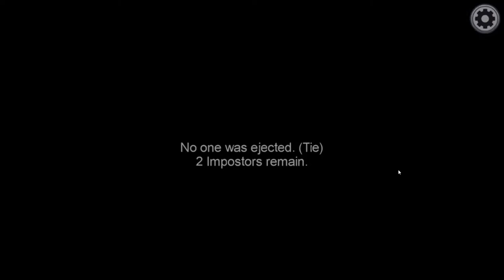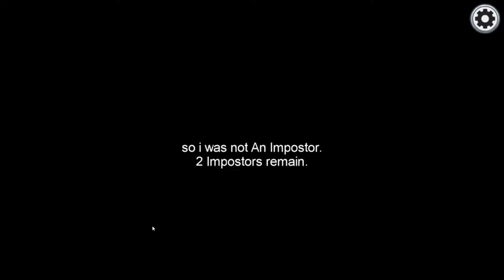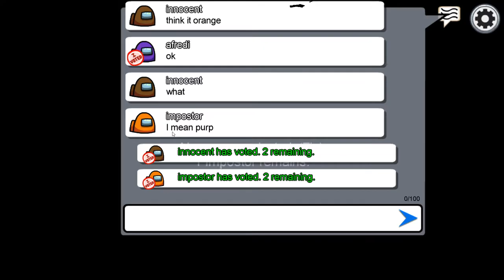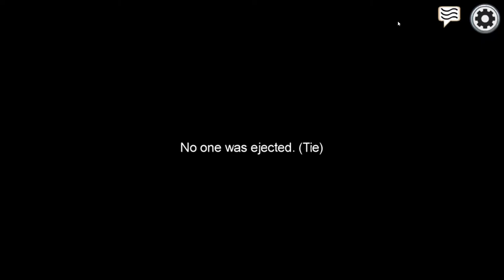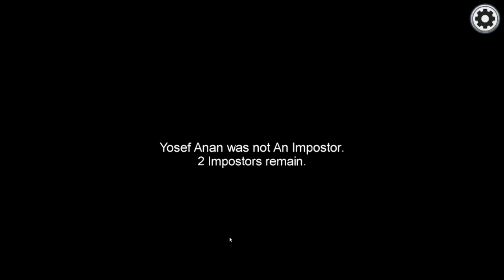Among Us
Yosef Anan#9239